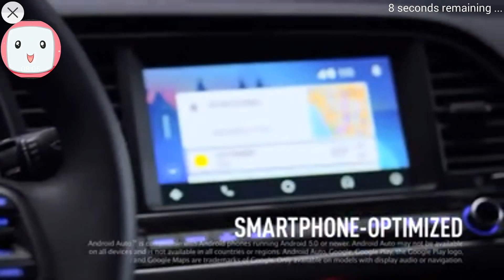WHY MISTY?! | Agar.io #1